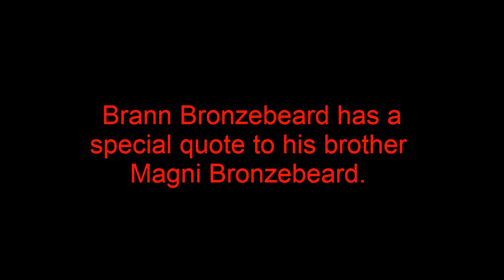Hearthstone The League of Explorers Legendary entrance quotes